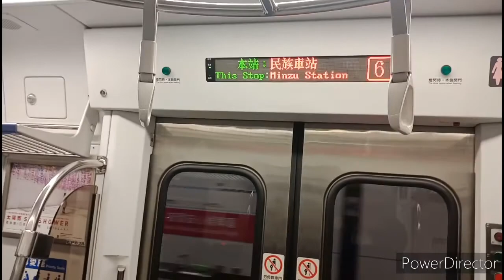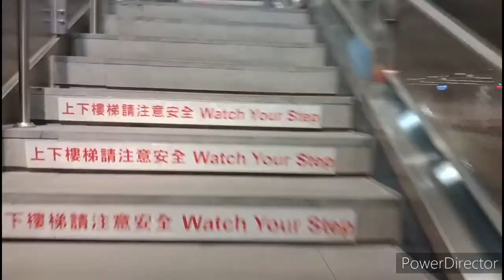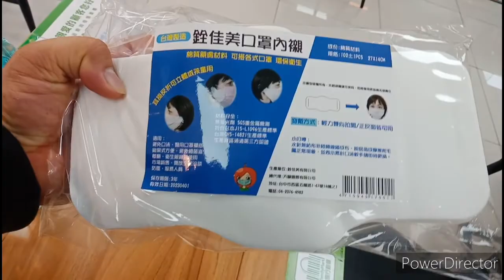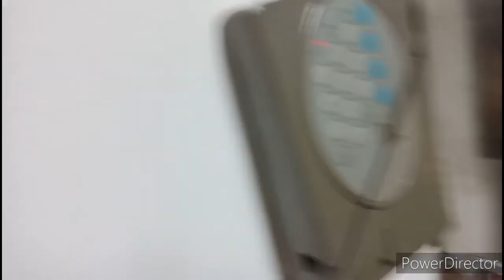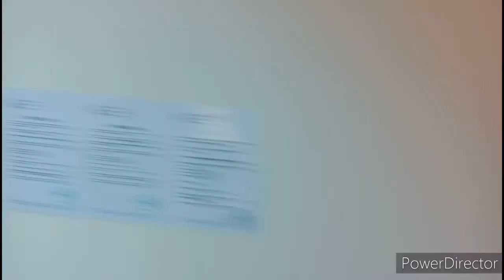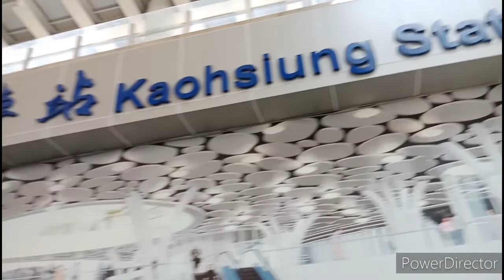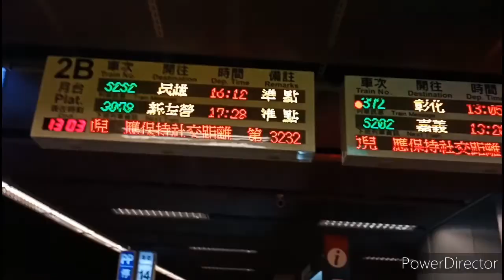STEPS IN GOING TO MECO(low budget trip)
Easiest way to go in meco kaohsuing without spending too much money...